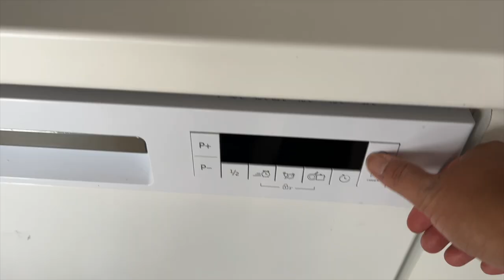A DAY IN MY LIFE! GENERAL HOUSE CLEANING + OPERASYON NI MISTER